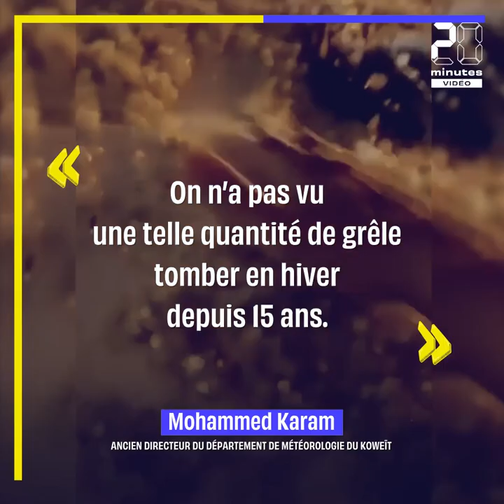Koweït : Une rare tempête de grêle s'abat sur le pays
C’est l’un des pays désertiques les plus chauds de la planète. Pourtant, le Koweït a été le théâtre d’une rare tempête de grêle qui a fait la joie des habitants. « On n’a pas vu une telle quantité de grêle tomber en hiver depuis 15 ans », a affirmé à l’AFP l’ancien directeur du département de météorologie du Koweït, Mohammed Karam.

La grêle est tombée mardi 27 mais aussi mercredi 28 décembre à Oum al-Haïman, à environ 50 kilomètres au sud de la capitale. Les enfants ont mis des vêtements chauds pour aller ramasser des grêlons, tandis que les internautes ont inondé les réseaux sociaux de photos et de vidéos de routes partiellement recouvertes de grêle.

Jusqu’à 63 millimètres de pluie sont tombés dans certaines régions, ont affirmé les services météorologiques, disant prévoir une amélioration du temps à partir de mercredi. Si les épisodes de grêle sont « rares » au Koweït, ils pourraient se multiplier dans les années à venir en raison du changement climatique mondial, prévient Mohammed Karam.